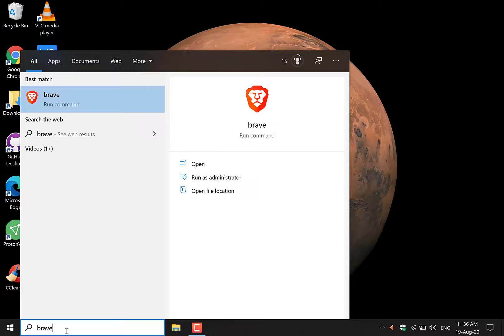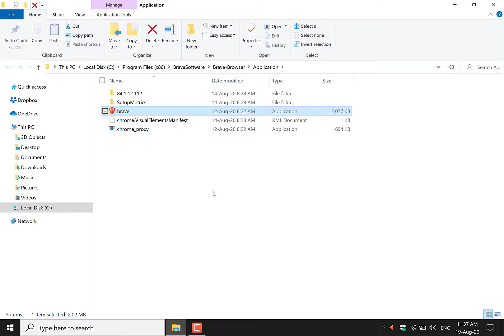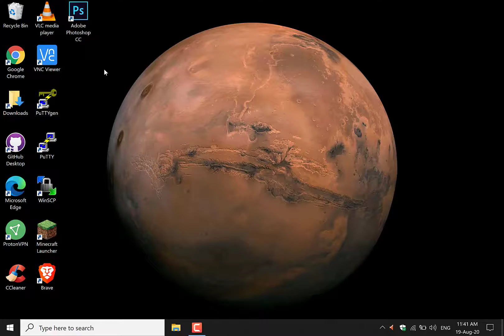How to Create Desktop Shortcuts in Windows 10 for Installed Applications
How to Create Desktop Shortcuts in Windows 10 for Installed Applications (Apps)

Method 1: This method will work for any installed application
1. Navigate to the bottom of your task bar and click on the search box.
2. Search for the App you want to create a shortcut for.
3. Left click on Open File Location
4. The .exe file will already be highlighted
5. Right click on the .exe file and click Create Shortcut
6. You will then get a notification that says "Windows can't create a shortcut here. Do you want the 7. Shortcut to be placed on the desktop instead"
8. Click Yes.
9. Done, go back to your desktop and you should see your shortcut which you can rename to whatever your preference is.

Method 2
1. Click on Start
2. Find the app you want to create a shortcut for in the start menu
3. Once found left click on the app and drag and hold to your desktop
4. Done, you will now have a shortcut on your desktop
5. The name of the shortcut will be the same as the name in the start menu.
6. Right click on the shortcut in your desktop to rename it

Timestamps:
0:00 - Intro
0:41 - Method 1
1:38 - Method 2